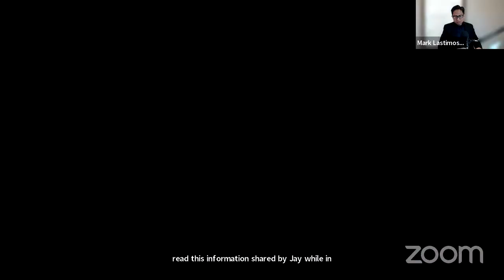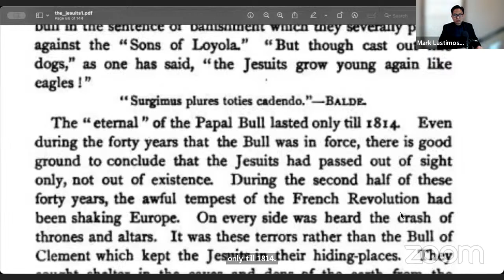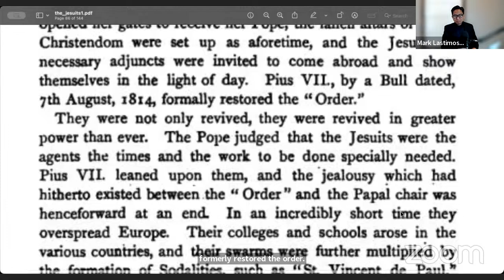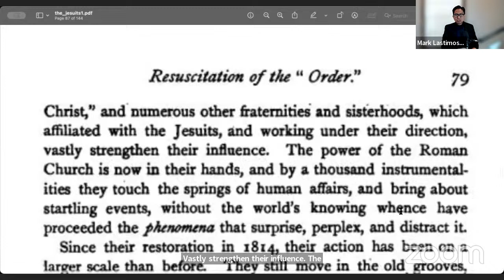JESUITISM Chapter 16 Part 1 By J.A. Wylie | Mark Lastimoso